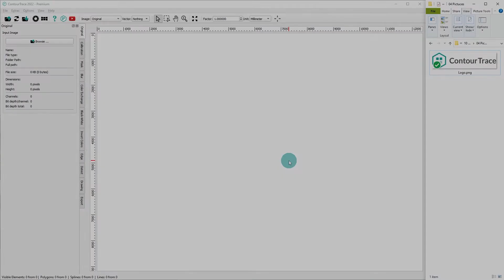ContourTrace - Extract the contours of a logo!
🔦Quick insight: Extract the contours of a logo!
In this short video we show how easy this can be done with ContourTrace! 🚀

Convince yourself of the comprehensive features ContourTrace has to offer. Try it now for 7 days free of charge

ContourTrace - Probably the easiest way from image to DXF or SVG file

ContourTrace is a software that allows you to extract automatically, easily and quickly contours and splines from images and export them to DXF or SVG format. Typical use cases include the extraction of tool contours for the creation of tool inserts or shadowboards. In addition, numerous other use cases arise.

We are here for you and your questions about ContourTrace:
➡️ Individual and group trainings for an even faster introduction to the software
➡️ Support (e-mail, phone and remote)